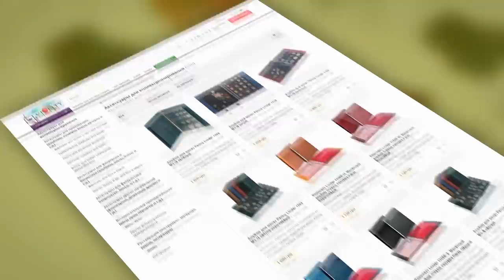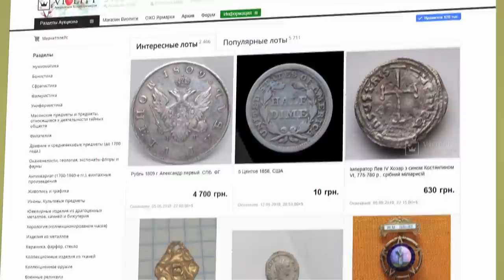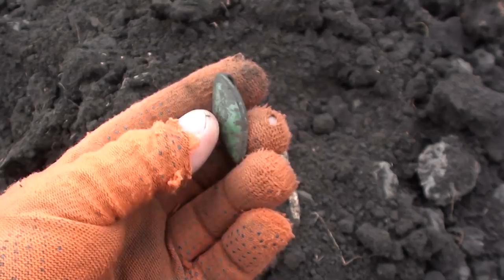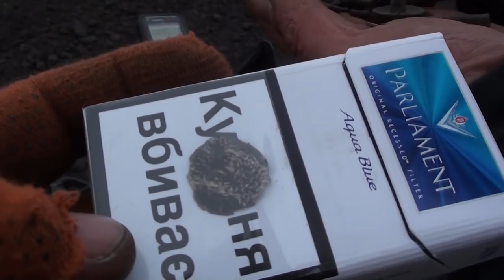Разведочный коп на Тавролете. В поисках золота UA!